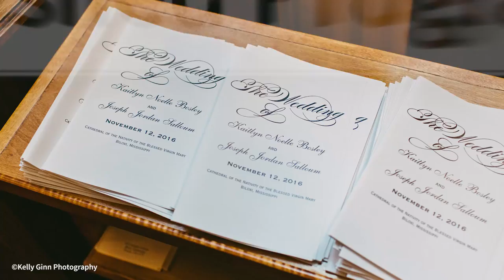This Biloxi Wedding Bash Looks Incredible | Southern Living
Just wait until you see the confetti.